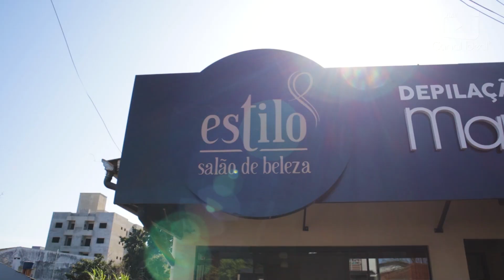No sexto episódio do quadro 'Nosso Bairro', conhecemos a história do bairro Tonial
O bairro Tonial recebeu esse nome porque João Batista Tonial foi quem doou o primeiro terreno para a comunidade, onde hoje está localizada a igreja.
Ao caminhar por essas ruas, encontramos lares e empresas florescendo, envoltos por histórias de pessoas dedicadas. Bem-vindo(a) ao coração do bairro Tonial, onde a construção de uma comunidade é uma causa coletiva de sonhos e lutas!